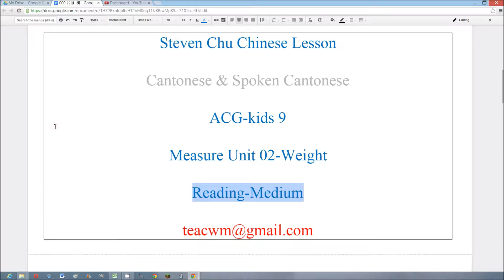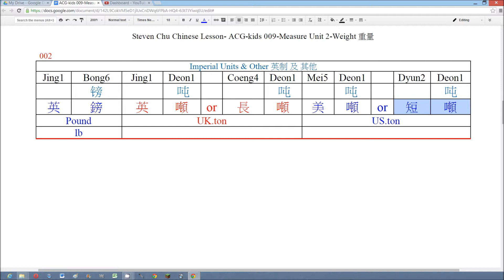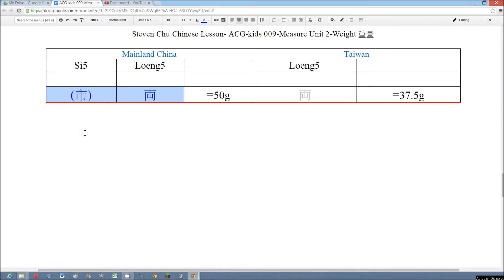learn chinese-learn CANTONESE & SPOKEN-chinese lesson-ACG kid9-Measure Unit-2-Weight-Read-Medium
This lesson introduces the Measure Units including the:
1. SI : International System of Units;
2. Imperial Units, and
3. The old name still using in Hong Kong, Taiwan and Mainland China.

The lesson totally has 7 videos:
1.Length / 2.Weight / 3.Area / 4.Volume / 5.Energy / 6.Power / 7.Force & Temperature

Each section has 2 versons:
1. Cantonese & Spoken Cantonese, and
2. Mandarin

And each of them has 2 videos (read Slowly and Medium speed).

FlashCards are provided.